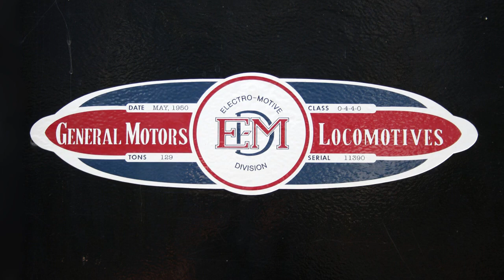End Cab Switchers.. In Decline? [trains]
End Cab Switchers